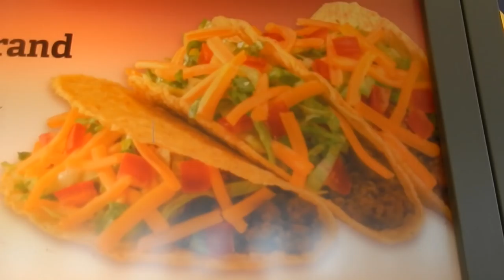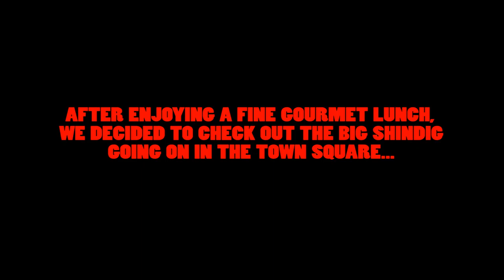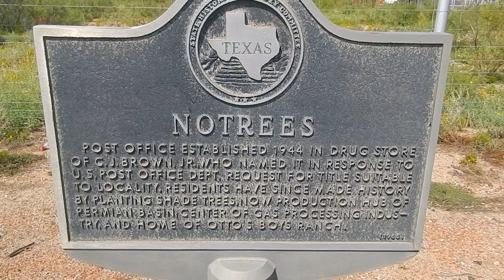Motorcycle Buffoonery in the Badlands - Motovlog 63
We head toward the sand dune region once again and bestow our idiocy upon the towns of Kermit, Texas and Notrees on an aimless Sunday ride. The weather was perfect and so was the company. We even found a street fair. Join Britt, Matt, and me for buffoonery and hijinks of the nerd kind.

Opening Title - "Those Damn Elephants" by Tim Kreitz
Performed by Tim Kreitz Band
Engineered, mixed, and mastered by Tim Kreitz

"Crying the Blues Again" by Tim Kreitz